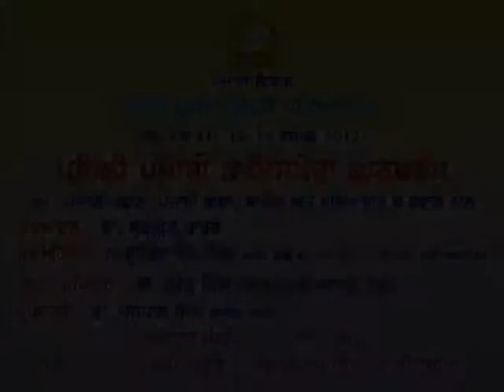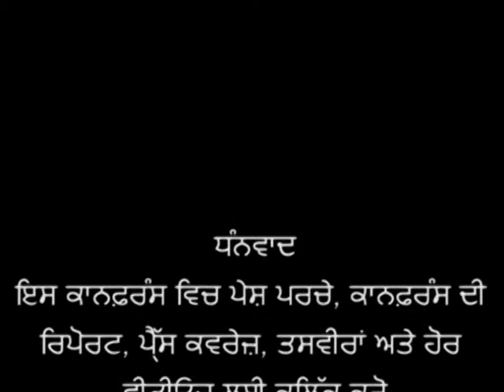Punjabi Diaspora Conference-2012, Punjabi Dept. PUP S. Surjit Singh Rakhra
First Punjabi Diaspora Conference ( 11-12-13 December 2012) Organised by Punjabi Department, Punjabi University Patiala. ,S. Surjit Singh Rakhra, cabnit minister and president of NRI Ving, deliver his lecture as a chief guest in inauguration session. 11 dec 2012 at science auditorium PUP.
ਪੰਜਾਬੀ ਵਿਭਾਗ, ਪੰਜਾਬੀ ਯੂਨੀਵਰਸਿਟੀ, ਪਟਿਆਲਾ ਵਲੋਂ ਪਹਿਲੀ ਪੰਜਾਬੀ ਡਾਇਸਪੋਰਾ ਕਾਨਫ਼ਰੰਸ (11-12-13 ਦਸੰਬਰ 2012) ਵਿਚ 11 ਦਸੰਬਰ ਨੂੰ  ਭਾਸ਼ਣ ਦਿੰਦੇ ਹੋਏ ਸ. ਸੁਰਜੀਤ ਸਿੰਘ ਰੱਖੜਾ, ਕੈਬਨਿਟ ਮੰਤਰੀ ਅਤੇ ਪ੍ਰਧਾਨ ਐਨ.ਆਰ. ਆਈ ਵਿੰਗ।